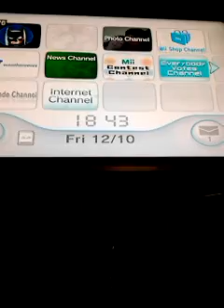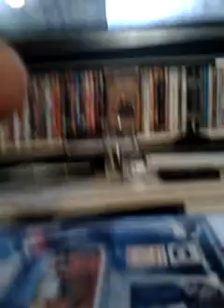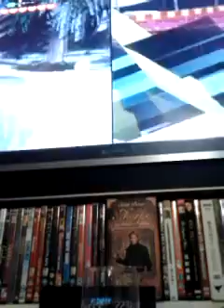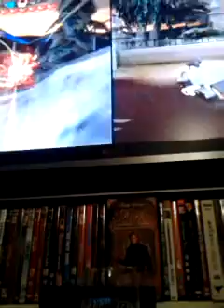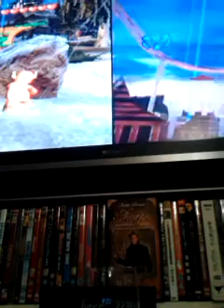lego dc super heros